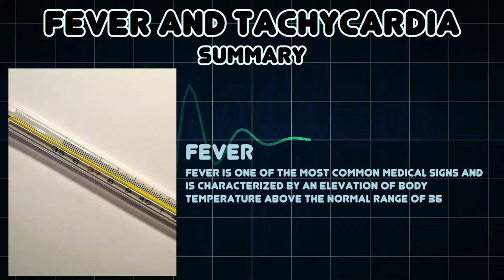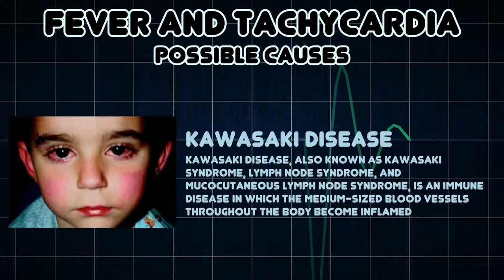Fever and Tachycardia (Medical Symptom)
Possible causes of Fever and Tachycardia (Medical Symptom)